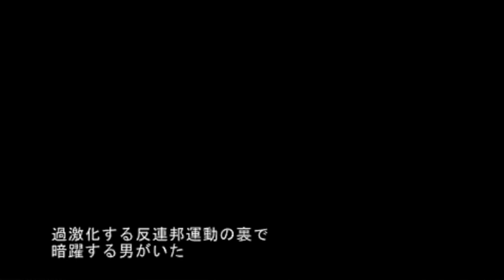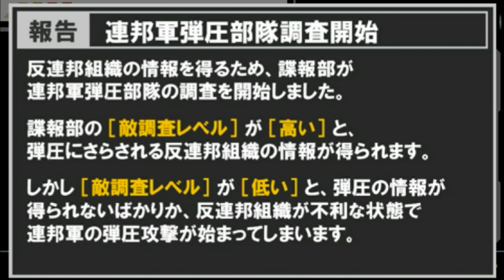▼ もしララァが復活し、シャアを支えたら歴史は変わったか！？ [機動戦士ガンダム 新ギレンの野望 実況プレイ 復活のララァ #01]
新ギレンの野望、逆襲のシャア編でシャアを使ってプレイしていきます。
今回は黄泉の国からララァが復活しシャアを支える復活のララァ物語です。
さらに完全エンディングを見ていくことを目的に完全攻略していきます。
難易度はNormalです。
初回の今回は、反連邦組織を弾圧する連邦軍と戦い、反連邦組織を支援していきます。

完全エンディングを見るためには戦力の充実は必須のため、パイロットキャラが死亡または行方不明にならないように、注意を払って進めていきます。